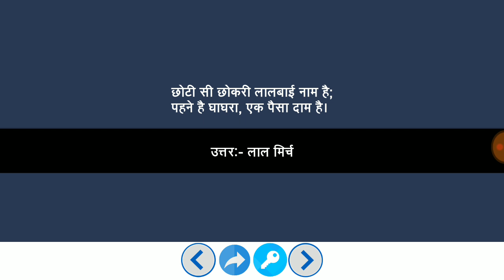Paheliyan | मजेदार पहेलियाँ | Paheliyan in Hindi | पहेलियाँ हिंदी में | study Rojgar